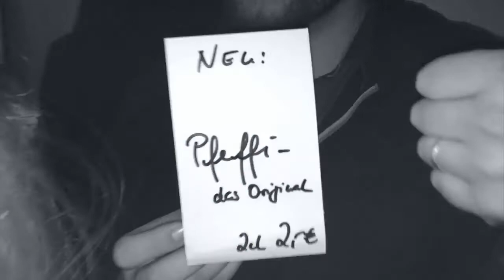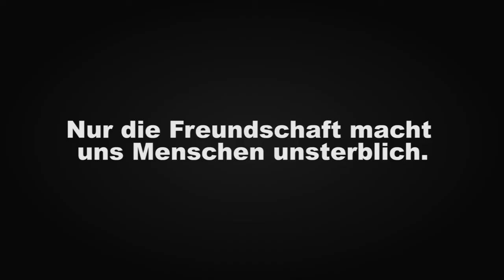Stara szkoła EBM - DRUGA MŁODOŚĆ